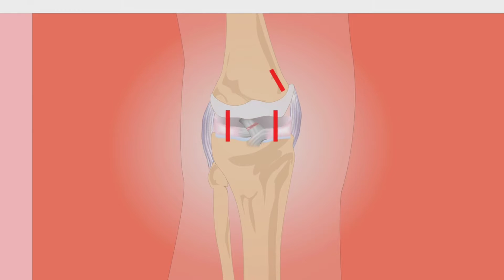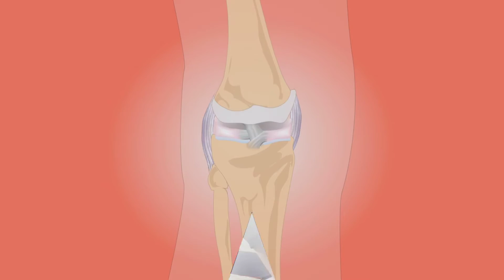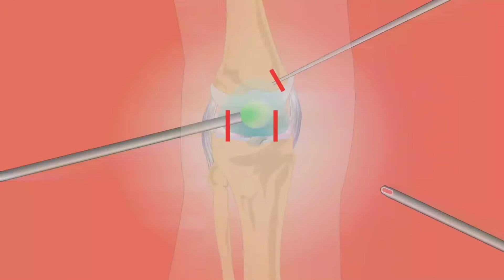एड़ी में दर्द के पीछे हो सकते हैं ये 6 कारण,एक्सपर्ट से जानें इनसे बचाव के उपा .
एड़ी में दर्द सुबह क्यों होता है?

जब आप बिस्तर पर आराम कर रहे होते हैं, तो एड़ी के नीचे की मांसपेशियां सिकुड़ जाती है और जब हम सुबह उठने के बाद चलने का प्रयास करते हैं तो एड़ी के मांसपेशियों में अचानक खिचाव होता है जिसके कारण हमे दर्द महसूस होता है और क्योंकि हमे दिनभर चलना होता है इसीलिए मांसपेशियों को ठीक होने का समय ही नहीं मिल पाता। एड़ी में दर्द के पीछे कई कारण होते है,

जब एड़ी के तल की मांसपेशियों में सूजन हो जाता है, तो इसे तल का फैस्कीटिस कहा जाता है, और यह सुबह में उठने के चलने में दर्द का सबसे आम कारण है। जब बार-बार खिंचाव के कारण मांसपेशियां क्षतिग्रस्त हो जाती है, तो डॉक्टर इसे प्लांटर फैसिओसिस कहते हैं।

आपको अकिलीज़ टेंडिनाइटिस है

अकिलीज़ टेंडन का दर्द का सामना उन लोगों को ज्यादा करना पड़ता है, जो स्नायुजाल का अधिक उपयोग करते हैं, मसलन उछलने, कूदने या दौड़ने आदि गतिविधियां अधिक करते हैं, जैसे कि एथिलीट या कोई अन्य खिलाड़ी। आमतौर पर अचानक से बहुत ज्यादा पैरों की गतिविधि वाला कार्य करना शुरू करने वाले 30 से 50 वर्ष की आयु वर्ग के लोगों में ये अधिक देखने को मिलता है।

ज्यादातर एड़ी का दर्द आराम करने और सही दिनचर्या अपनाने से ही कुछ समय में ठीक हो जाते हैं लेकिन अगर आपका दर्द ज्यादा समय तक बना रहे तो इन नुस्खों को अपनाने से आपको एड़ी के दर्द में आराम मिल जाएगा।

1- सिरका सूजन, मोच और ऐंठन जैसे लक्षणों को ठीक करने में मदद करता है। गर्म पानी की एक बाल्टी में दो बड़े चम्मच सिरका और एक छोटा चम्मच नमक या सेंधा नमक मिलाएं फिर इसमें अपने पैरो को लगभग बीस मिनट के लिए डुबा कर रखने से दर्द से आराम मिलता है। गर्म पानी के एक टब में दो से तीन बड़े चम्मच सेंधा नमक मिलाकर इसमें अपने पैरों को 10 से 15 मिनट के लिए डाल दें, इससे एड़ी के दर्द और सूजन में आराम मिलता है।

नियमित रूप से स्ट्रेचिंग करें। एक तौलिए को मोड़कर अपने तलवों के नीचे रखें अब एड़ियों को ऊपर की तरफ उठाएं और पैर को स्ट्रेच करें। एक-एक करके दोनों पैरो में 15-30 सेकेण्ड के लिए ये प्रक्रिया दोहराये।

3- पैर के तले के नीचे एक पानी की बोतल रखें। इसके बाद इसे तलवों की मदद से एक मिनट आगे-पीछे करके घुमाएँ। फिर इसी प्रक्रिया को दूसरे पैर से भी दोहरा

सबसे पहले ये बताते हैं कि एड़ी का दर्द की शिकायत सबसे ज्यादा महिलाएं करती हैं क्योंकि उनमें ये परेशानी ज्यादा देखी जाती है। ये आमतौर पर उन महिलाओं को ज्यादा होती है जिनका वजन अधिक होता है या जो मोटापे की शिकार होती है और एक्टिव लाइफस्टाइल का पालन नहीं करतीं। ऐसा नहीं है कि एड़ी का दर्द पुरुषों में नहीं होता पर अगर दोनों की तुलना करें तो, पुरुषों की तुलना में ये महिलाओं में ज्यादा होता है।

एड़ी में दर्द का कारण-
1. इनएक्टिव लाइफस्टाइल
एड़ी में दर्द का एक बड़ा कारण है इनएक्टिव लाइफस्टाइल जिसमें कि लोग ज्यादा देर तक बैठे रहते हैं और शारीरिक काम काज कम करते हैं। जैसे कि ऑफिस में लंबे समय तक बैठे रहना और कंप्यूटर पर काम करना और एक्सरसाइज ना करना। इससे शरीर का तेजी से वजन बढ़ता जाता है और हड्डियों की ताकत घटने लगती है और एड़ी का दर्द बढ़ जाता है।
गलत चप्पल जूता पहने से
एड़ी में दर्द का ये एक बाहरी कारण है जिसमें कि गलत साइज या खराब सोल वाली चप्पल या जूता पहनने से आपकी की एड़ी में या एड़ी के पीछे दर्द हो सकता है। ये अक्सर तब होता है, जब आप नए जूता चप्पल खरीदते हैं और कुछ ही दिन इसे पहनने के बाद आप अपनी एड़ी में दर्द महसूस करने लगते हैं। आपको लगता है कि आपके स्वास्थ्य से जुड़ी स्थितियों के कारण एड़ी में दर्द हो रहा है पर असल में ये गलत चप्पल जूते पहनने के कारण होता है। इसलिए ऐसा होने पर तुरंत अपने चप्पल-जूतों को बदल लें।
 इसे मेडिकल भाषा में हैग्लंड की विकृति  कहते हैं और ये तब होती है जब आपकी एड़ी के पिछले हिस्से पर बार-बार दबाव पड़ता है। यह बहुत तंग या एड़ी में कड़े जूते पहनने के कारण हो सकता है। चूंकि यह अक्सर उन महिलाओं में विकसित होता है जो ऊंची एड़ी वाले जूते चप्पल पहनती हैं पर इसके पीछे कई और कारण भी होते हैं।
4. बर्साइटिस
फुट बर्साइटिस काफी आम है और ये वयस्कों को ज्यादा प्रभावित कर सकती है। दरअसल, बर्साइटिस तब होती है जब हमारे 'बर्सा' जो कि एक छोटी, द्रव से भरी थैली होती है जो, हमारे जोड़ों और हड्डियों को कुशन और चिकनाई देती है, वो चोटिल हो जाती है या इसमें सूजन आ जाती है। इसके कारण आपको अपनी एड़ी में तेज दर्द, सूजन और रेडनस महसूस हो सकती है। कभी-कभी दर्द असहनीय हो सकता है। ऐसे में आपको अपने डॉक्टर से खुद ही बात करनी चाहिए और इसका इलाज करवाना चाहिए।

Ayurvedic upchar janne aur seekh ke unka upyog karne ke liye is channel me apko help milegi isiliye ap hamare channel ko subscribe kake well icon press kar lijiyega apko notification ke jariye jankari milti rahegi

*for ayurvedic medicine fitness mentain and ayurvedic treatment